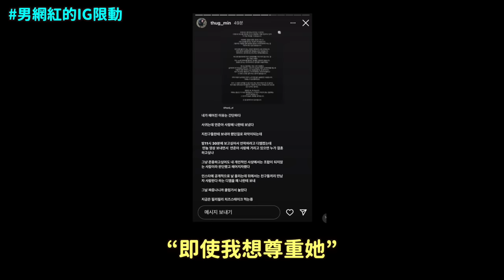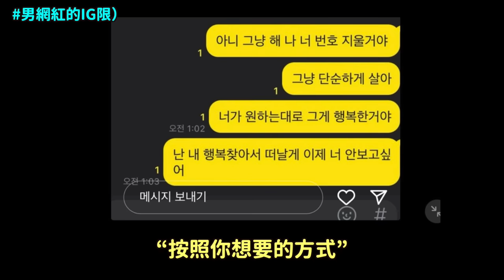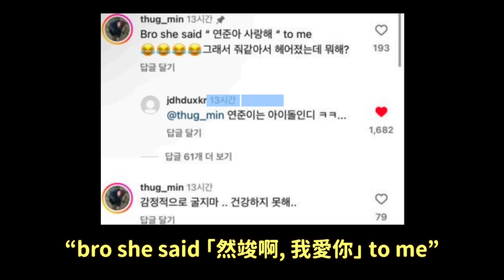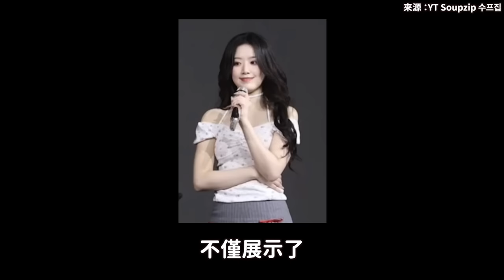韓國網紅情侶 因為TXT成員然竣分手了/(G)I-DLE舒華在澳門見面會台下粉絲喊“跳樓”引爭議｜DenQ